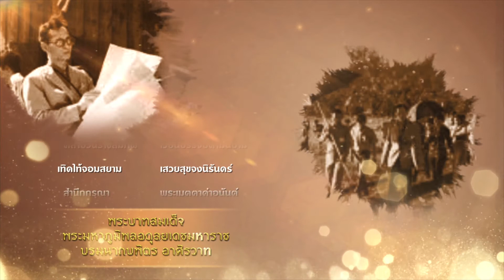พระบาทสมเด็จพระมหาภูมิพลอดุลยเดชมหาราช บรมนาถบพิตร อาศิรวาท